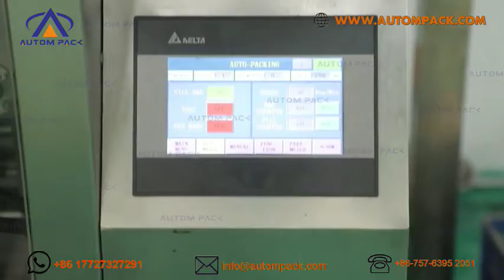ATM 420W Vertical Small Coconut Chips Packing Machine Potato Chips Packing Machine Price#Autompack